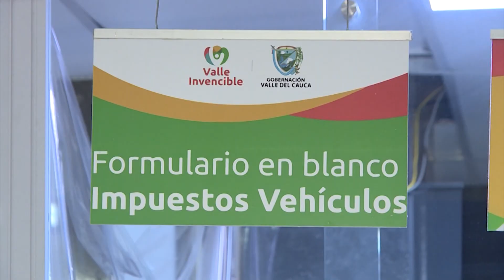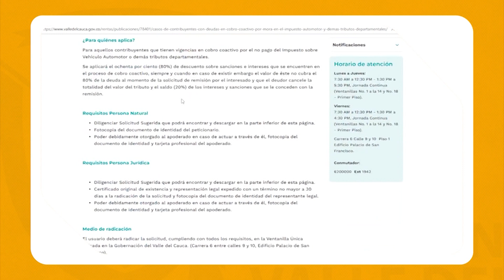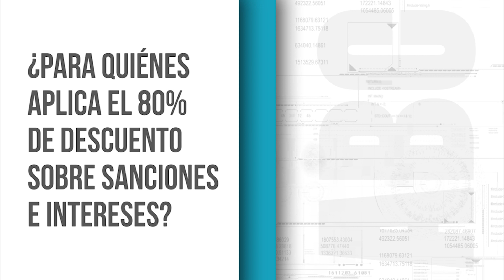CONECTADOS CON EL VALLE SÁBADO 7 DE OCTUBRE DÍA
Emitido el 07  de octubre 2023 dia   por el Canal regional Telepacífico.

Vallecaucanos que tengan deudas con el departamento podrán condonar los intereses de mora y las sanciones a través de la Ordenanza 610 de 2023.